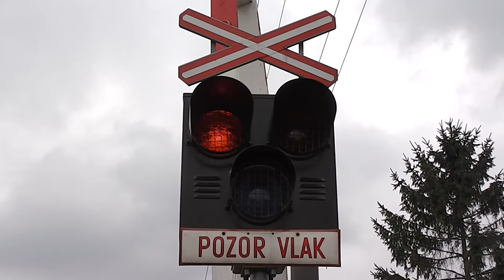Martin96CLC - Czech Level Crossing (2014) / České železniční přejezdy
Sestřih natočených železničních přejezdů v ČR v roce 2014.
Video je doplněno o titulky s uvedenými jednotlivými místy natáčení.
The video of recorded Czech level crossings in 2014.
The video is supplemented by subtitles with the individual video locations.